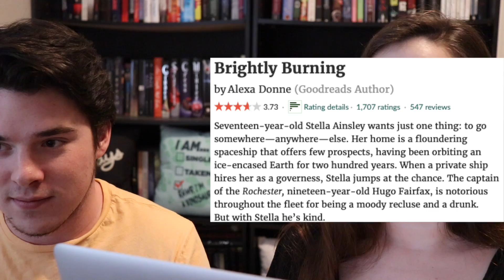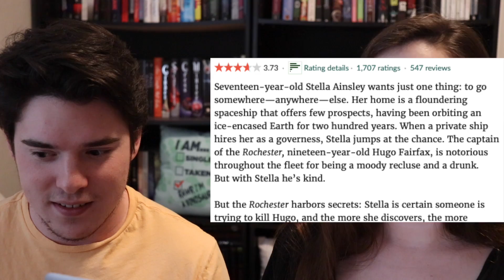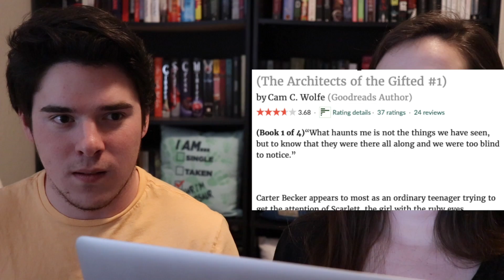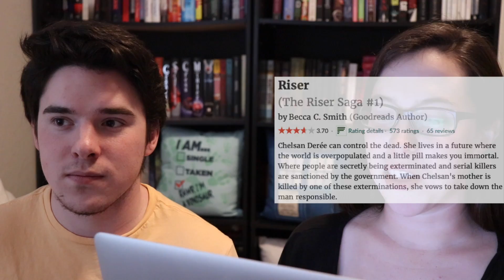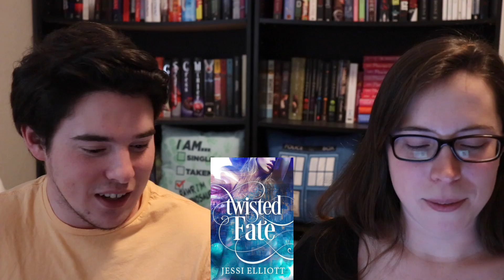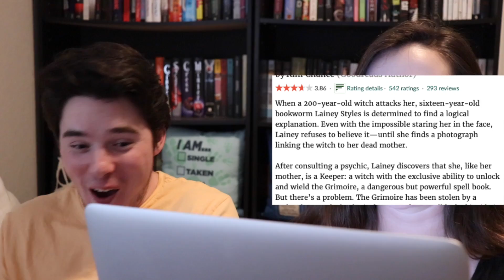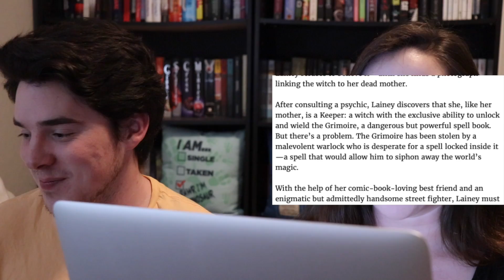MY (non-reader) BROTHER GUESSES AUTHORTUBER BOOKS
Based off titles and then covers, my brother guesses what 6 AuthorTuber books are about!
(1:46) Brightly Burning by Alexa Donne
(4:54) Scoring System Decided
(6:03) The Scarlet Reaper by Cam C. Wolfe
(10:06) Riser by Becca C. Smith
(12:40) The Confident Corgi by Bethany Atazadeh
(14:20) Twisted Fate by Jessi Elliott
(17:27) Keeper by Kim Chance
(21:44) Questions for youuuuu!

F I N D   T H E   A U T H O R T U B E R S   M E N T I O N E D :

A U T H O R T U B E   C H A T   w/   J E S S I C A  :
Saturday, January 12th LIVE @ 2pm CST on my channel! All about QUERYING & THE FEAR OF FAILURE.

What do you think people/readers would guess your novel/WIP is about based off title alone?!
How do you decide to buy or read a book? Do you have a checklist you go through?

💌  S N A I L   M A I L   M E  :
607 E. Blanco Road